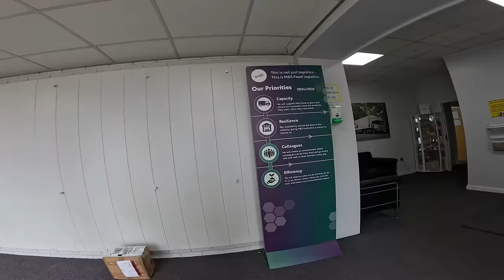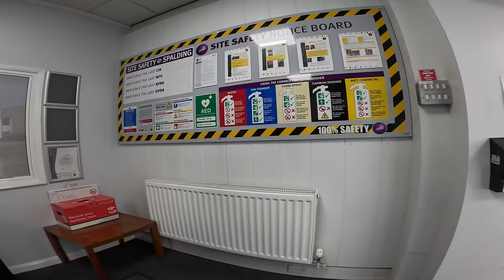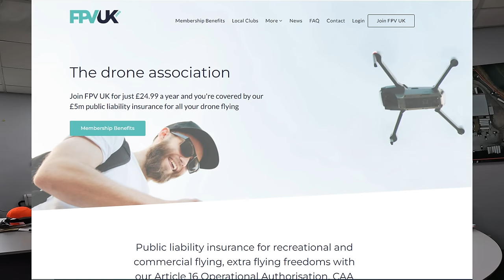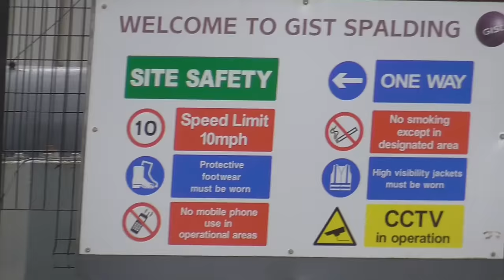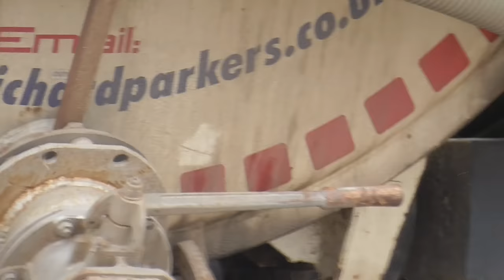I Don't Think The Senior Managers Will Let You Fly The Drone Over The Site 😮🎥🛸❌✔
Today we take a look at Gist Limited, Wardentree Ln, Pinchbeck, Spalding PE11 3UG.

We are spoken to by 2 ladies as we arrive who invite us inside to speak to the boss.

Google Maps 360 Degree Panoramic Drone Photo - Too Windy.